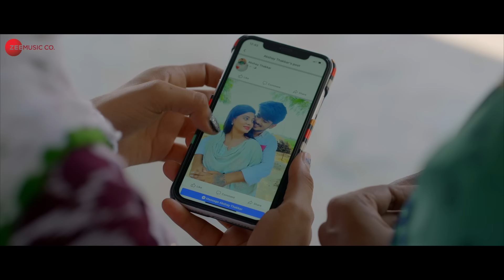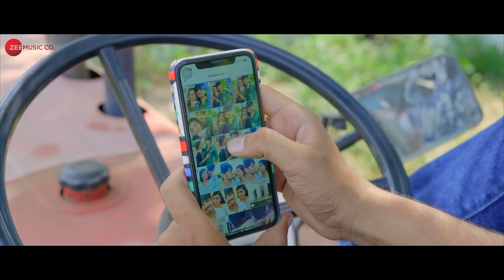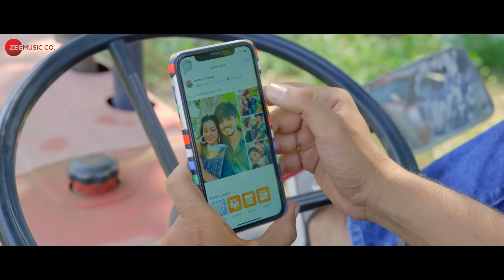તારા મારા ફોટા Tara Mara Phota | Hiral Poriya, Akshay Thakkar | Dharati Solanki | Anwar S | Manu R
Song - Tara Mara Phota
Singer - Dharati Solanki

Artists - Hiral Poriya, Akshay Thakkar
DOP - Ravi Patel
Concept & Director - Pranav Jethva (JP)
Makeup & Hair - Panna Solanki
Spot - Raju & Akshay
Production - Vishal Suthar